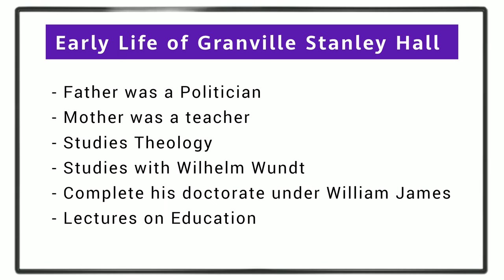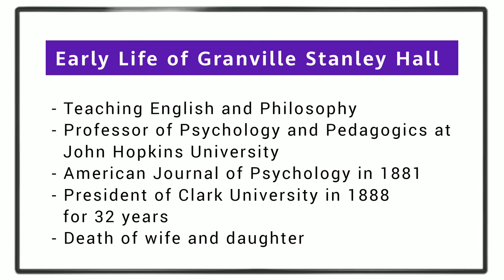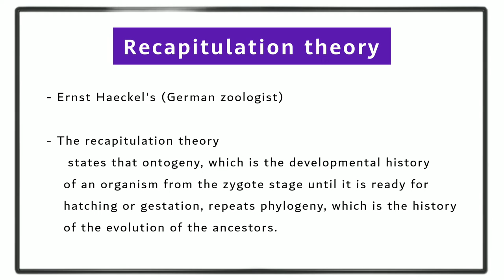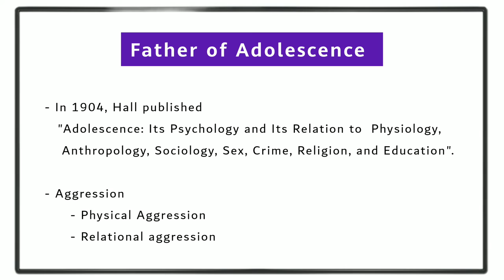G. STANLEY HALL ||Functionalism School of Thought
g. stanley hall
stanley hall
g stanley hall
hall,stan hall
stanley hall audio
who is g. stanley hall
stanley hall massacre
g. stanley hall quotes
stanley hall y el desarrollo de la especie humana
teoria de la recapitulación de stanley hall final
stanely hall
paul stanley
us stanley olv